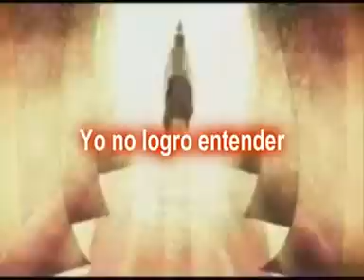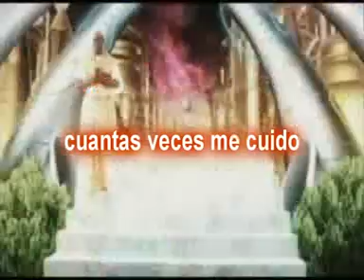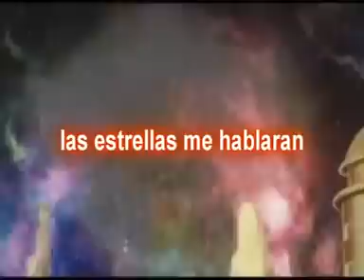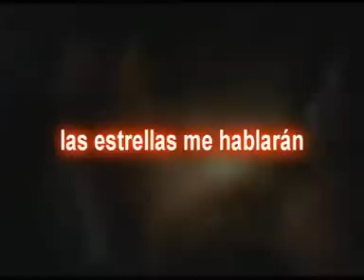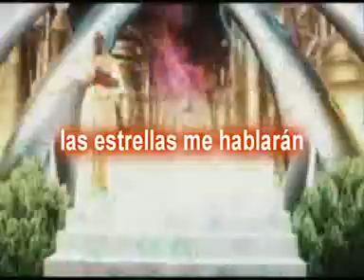CANTO ADVENTISTA Cuando vuelva el Señor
Cuando vuelva el Señor